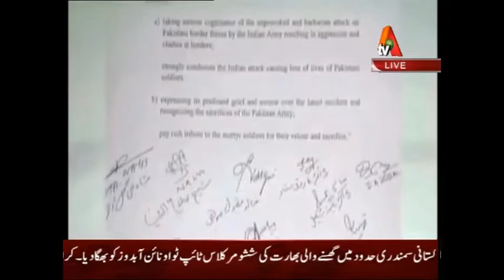ATV News Headlines - 09:00 PM | 18 November 2016